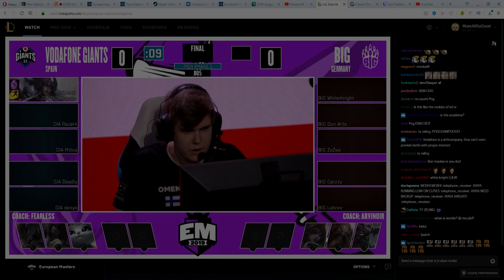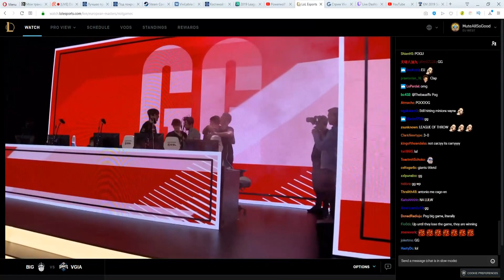GIA vs. BIG | EU MASTERS 2019 FINAL | Game 1 HIGHLIGHTS | на русском языке